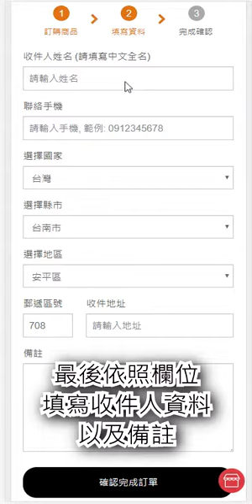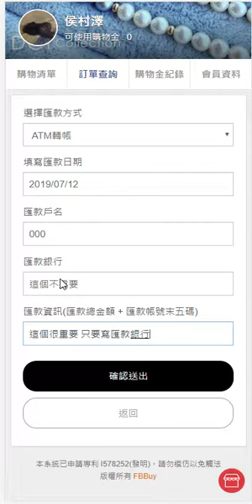DCT 後台使用教學 使用手機請記得點選右下角放大視窗喔